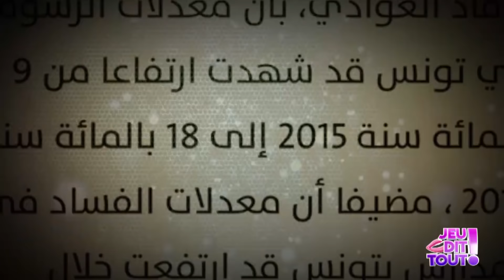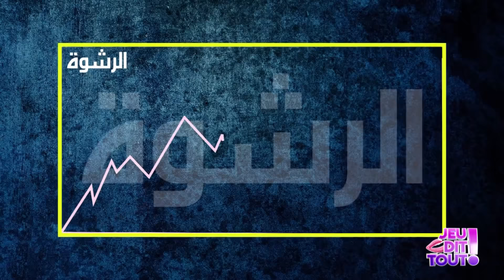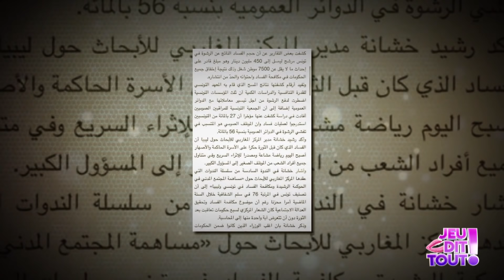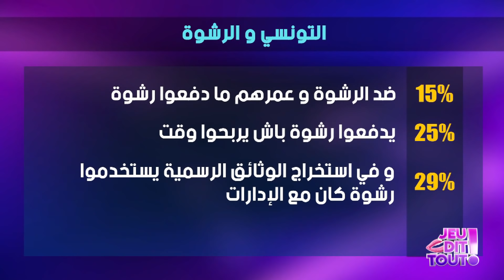Jeu Dit Tout S01 Episode 10 05-12-2019 Partie 02